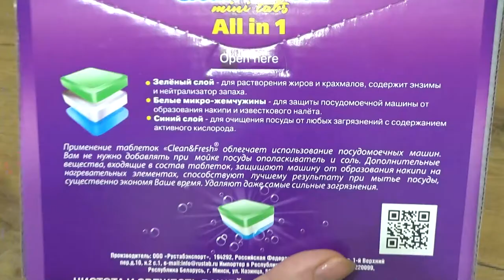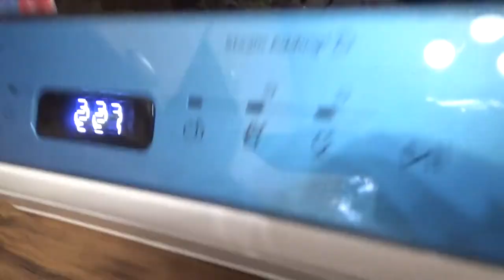Art Manij ОБЗОР Таблетки🧺 Clean & Fresh All in 1 mini tabs для посудомоечной машины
Таблетки для посудомоечной машины Clean & Fresh All in 1 mini tabs таблетки, 60 шт.